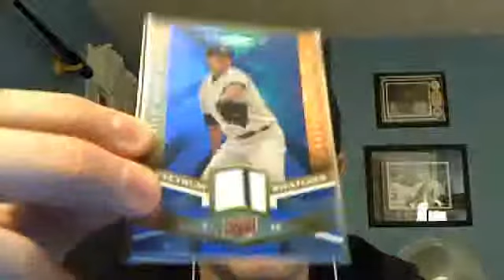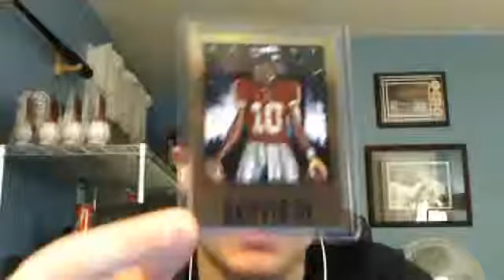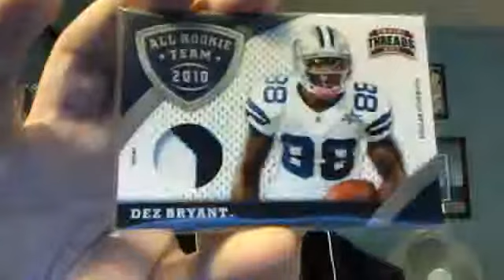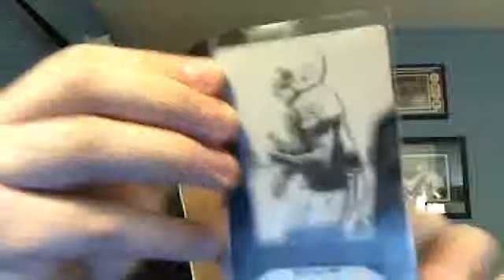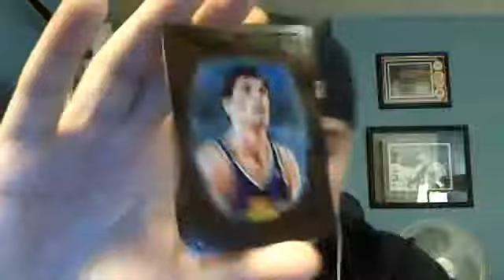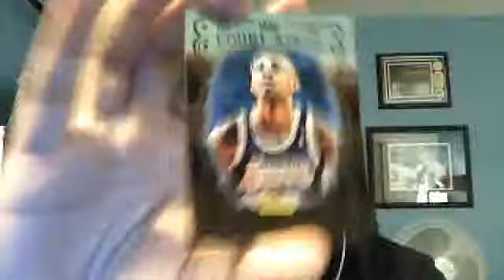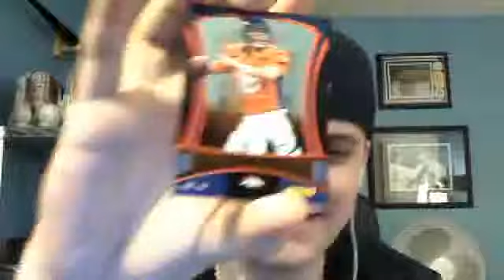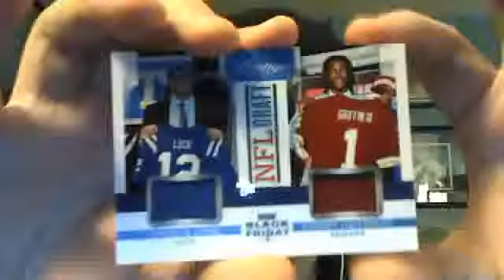hudsonfan15 xmas package ebay and a black friday rip !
ya buddy